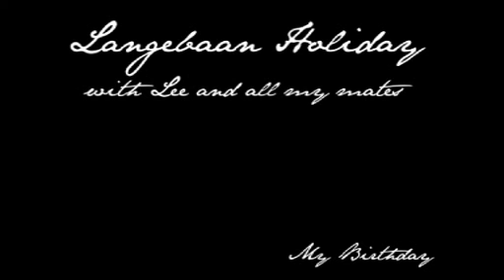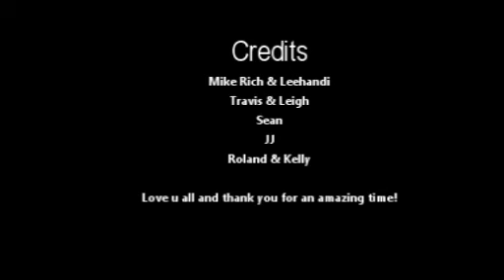Mike Bday Langebaan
Celebrating my bday with all my best mates and my better half :)